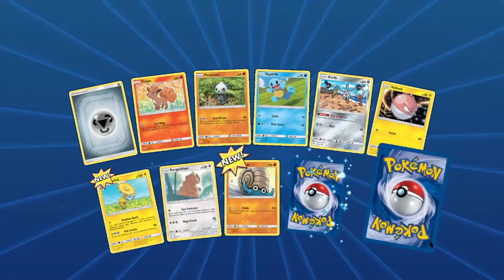“Take it easy kitty”- VideoJunkie Plays Pokemon TCG Online Episode 105